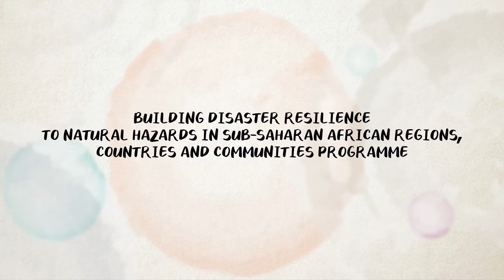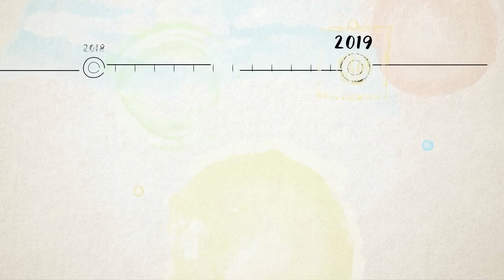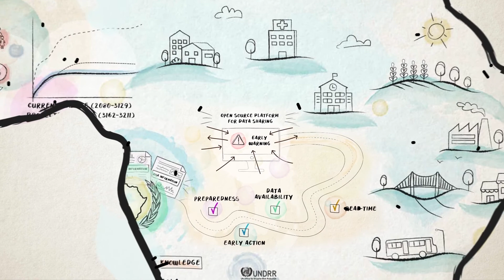Building Disaster Resilience to Natural Hazards in Sub-Saharan Africa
The "Building Disaster Resilience to Natural Hazards in Sub-Saharan African Regions, Countries and Communities" Programme started in 2015 with the goal of improving the natural disaster risk management in the countries of the Sub-Saharan region. It is funded by the European Union and was born by the agreement between the EU and the African, Caribbean and Pacific Group of States (OACPS). The Programme is divided into five work areas.

UNDRR and its technical partner, CIMA Research Foundation, worked on the component dedicated to the enhancement of countries' capacity in gathering and analyzing the disaster loss data, using risk assessment and integrating risk reduction into development planning.